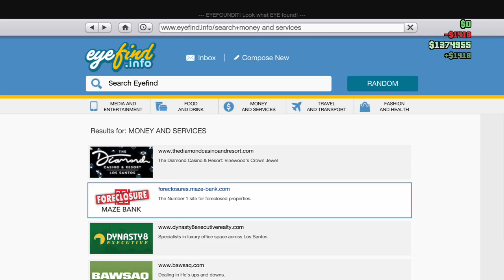part3: RETARDED ASS PLAYER OBESSED (GT: "II Chitown II ") (GTA5 ONLINE) XBOXONE